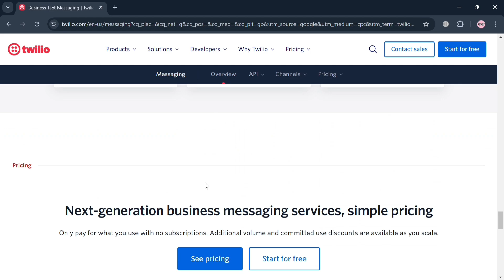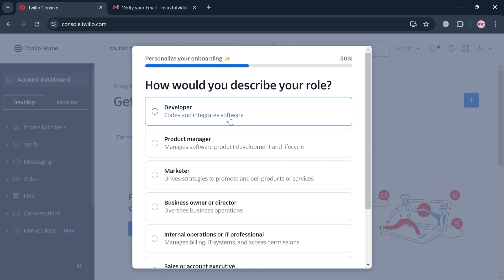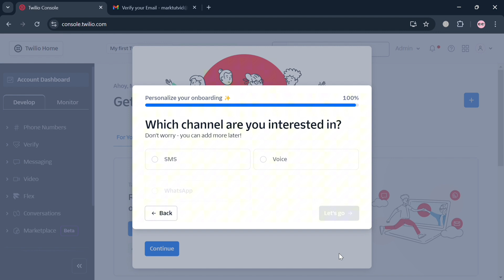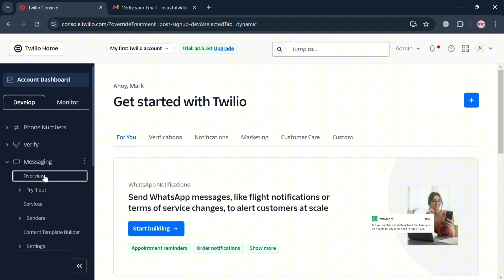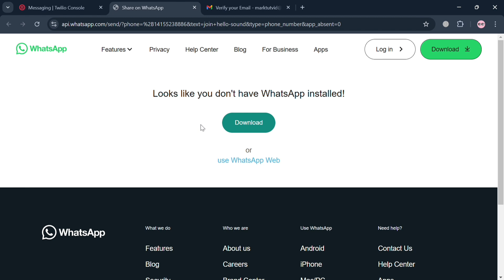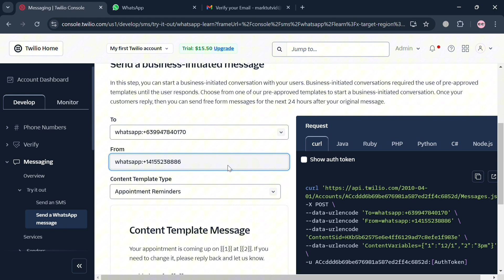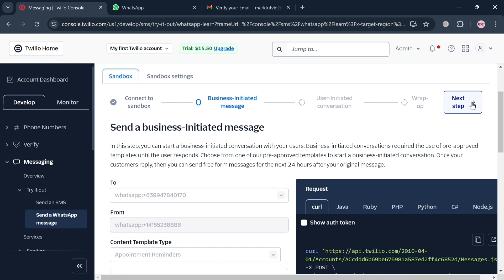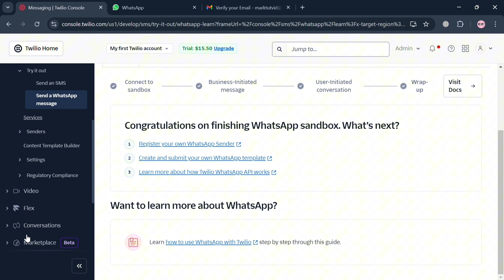Twilio Whatsapp Chatbot Tutorial (2026) Tutorial for Beginners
In this tutorial we have shown twilio whatsapp tutorial / twilio whatsapp bulk message / twilio whatsapp business api / twilio whatsapp python / twilio whatsapp integration